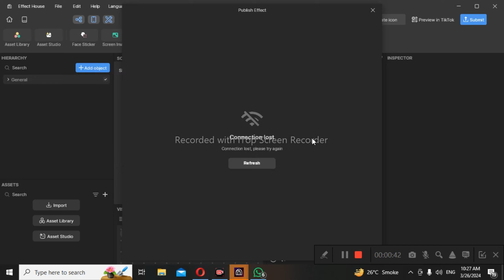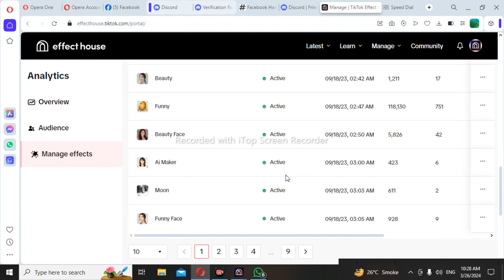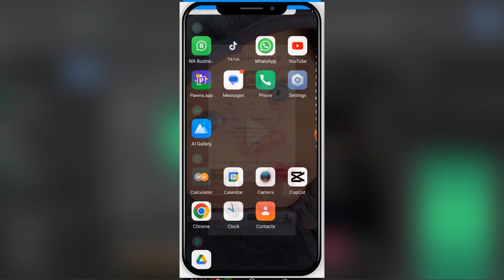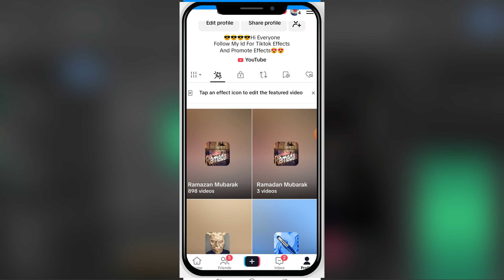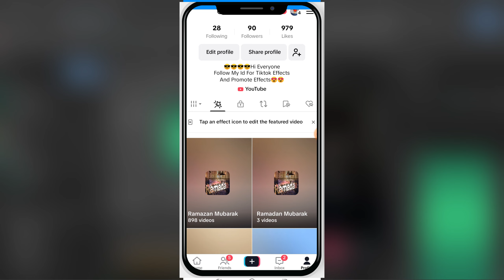How Effects Show On Mobile || Tiktok Effects Tutorial In Hind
How Add User Media Texture || Tiktok Effects Tutorial In Hindi_ Urdu

"Earning Edge" is a YouTube channel dedicated to helping you navigate the world of online earning and uncovering opportunities to boost your income. Whether you're looking for ways to make extra money on the side, exploring online business ventures, or seeking financial independence, this channel is your ultimate resource.

 Reletive Keywords 👇👇👇👇👇

effect house,tiktok
how to use tiktok
tiktok tutorial
tiktok effects tutorial,how to
tiktok effects how to use
how to make a tiktok video
how to use tik tok effects
how to create tiktok effect
how to make tiktok effects
how to get the new voice effect in tiktok

Reletive Keywoords
how to,how to use multiple effects on tiktok
how to use tiktok live effects
how to fix tiktok effects not working problem
how to use effects on tiktok live
 to use tiktok livestream effects
how to use different effects on tiktok
how to use 2 effects on tiktok at the same time
how to use more than one effect on tiktok
how to
how do i use tik tok
how to use tiktok in india 2023
how to use tiktok for beginners
how to,
effect house
create,how to create tiktok effect
how to use effects on tiktok
how to use the ai art effect on tiktok
how to make tiktok effects,how to use tiktok
how to create an effect